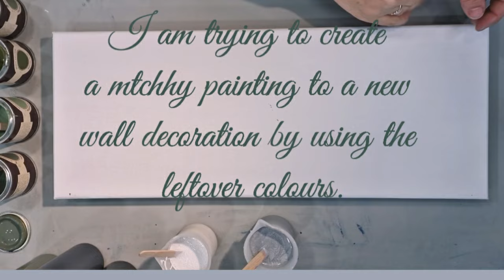How I EXPERIMENTED with Farrow & Ball Acrylic Paints & Loved It!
In this video, we're going to be painting with acrylics and Dutch pouring. This is a super fun and satisfying technique that you can use in your art to create beautiful dots and pourings.

If you're looking for a fun and creative way to paint with acrylics, then this video is for you! This Dutch pour and dots art will be a fun and satisfying project that you'll love to finish.
In this video, we're going to be painting with acrylics and Dutch pouring. This is a super fun and satisfying technique that you can use in your art to create beautiful dots and pourings.If you're looking for a fun and creative way to paint with acrylics, then this video is for you! This Dutch pour and dots art will be a fun and satisfying project that you'll love to finish. Looking for a fun way to spend an afternoon? Check out this acrylic painting tutorial for Dutch pour and dots. This Super Fun art is so satisfying to create, and you'll be able to create it easily in just a few hours. So don't wait for any longer-paint some Dutch pour and dots today!# colorful

I hope you will enjoy watching my new video!

Colors used for this  painting
Daler-Rowney System 3 Acrylic Paint -Titanium White
Daler-Rowney System 3 Acrylic Paint -Cobalt Blue
Daler-Rowney System 3 Acrylic - Magenta
Daler-Rowney System 3 Acrylic- Ultramarine Blue
Jackson's - Dioxazine purple
Amsterdam - Prussian Blue
Amsterdam - Azo Yellow Dep
Amsterdam - Turquoise Green
Amsterdam - Sky Blue
Windsor & Newton -Powder Blue
Pebeo - Iridescent Precious Gold
Mediums: Water, Winsor & Newton Iridescent
medium
Paint Consistency - Thin
 as we'd love to help!